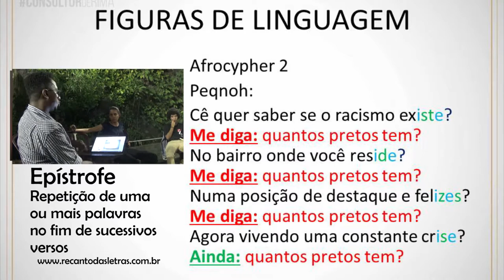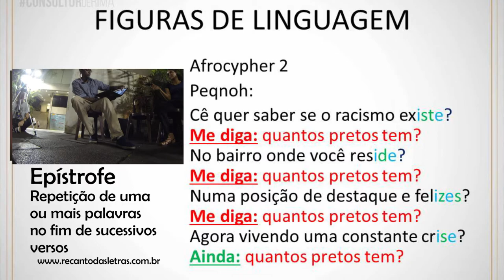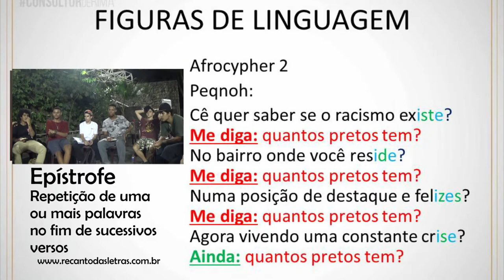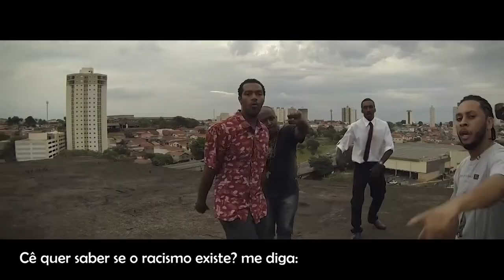COMO FAZER A PLATEIA CANTAR COM VOCÊ (gravado em 10/2017)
Como uma simples figura de linguagem chamada epístrofe pode te ajudar a fazer a galera cantar junto com você, mesmo que eles nunca tenham te visto na vida.